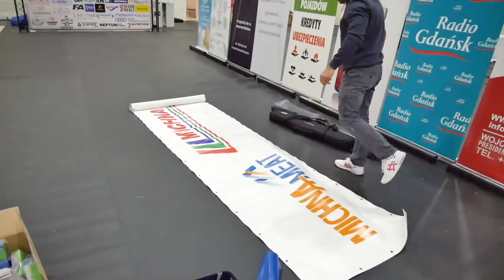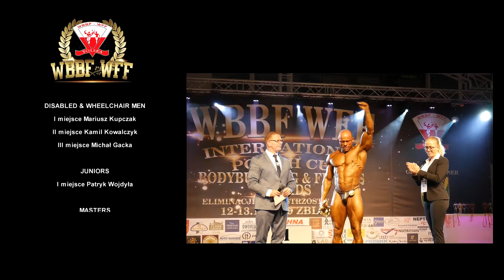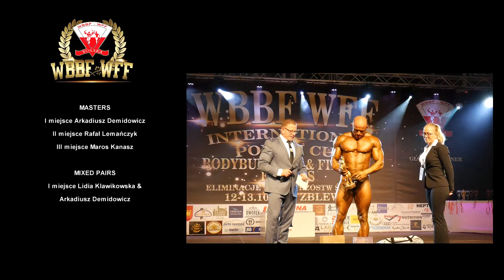Międzynarodowy Puchar Polski WBBF WFF w Kulturystyce i Fitness Zblewo 2019 Wojciech Nadolski 5.10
Film z Międzynarodowego Pucharu Polski WBBF WFF . 1 dzień Festiwalu sportu z pokazami sekcji boksu Ring Kociewie team , Mariusz Dorawa pokaz Strong Men , sekcja Kick Boxing Tomek Janowicz , Pole Dance Endorfina Starogard , Street Workout Robert Plutowski , Audi Gdańsk Centrum . Fitness Authority FA Gdańsk , SUNRA , Rabu Sushi Starogard .
Partner Główny Gmina Zblewo z Arturem Herold wójtem gminy na czele !
Partner Złoty ATB Pomorze Szymon Frankiewicz i Wojciech Pupek
Partner Srebrny Michna Food Andrzej Michna

Serdecznie dziękujemy !!!
WBBF WFF POLSKA
Wojciech Nadolski

następna imprez 4 kwietnia 2020 Skarszewy   PUCHAR EUROPY w Kulturystyce i Fitness
5 kwietnia 2020 Puchar Europy Fit Kids
Skarszewskie Centrum Sportu w Skarszewach !
patronat Burmistrz Skarszew Jacek Pauli

Zachęcamy wystawców do rezerwacji miejsc
Zachęcamy partnerów do współpracy